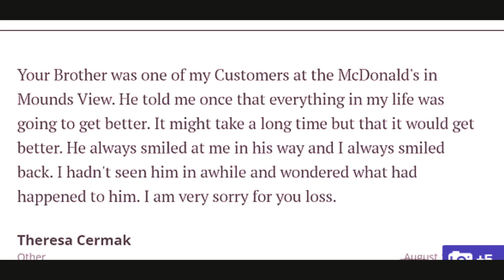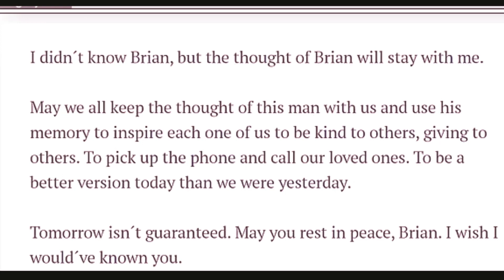Brian Eldridge, Brother’s heart-wrenchingly honest obit for 76-year-old sibling’s hard, lonely life